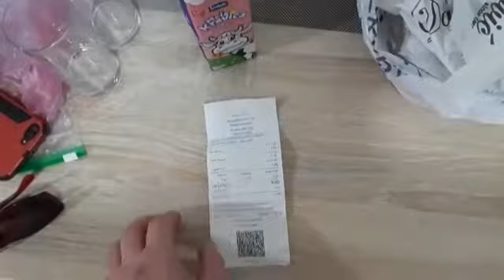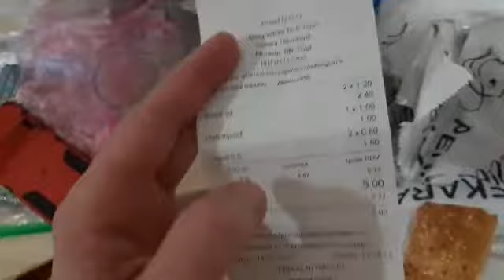How to buy food in Tivat when all supermarkets are close. Montenegro. Statehood days.